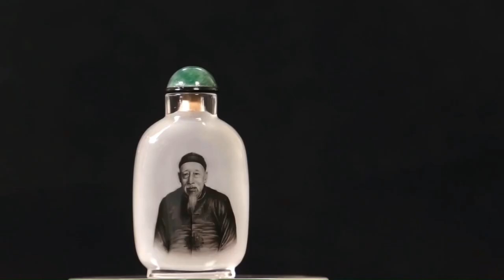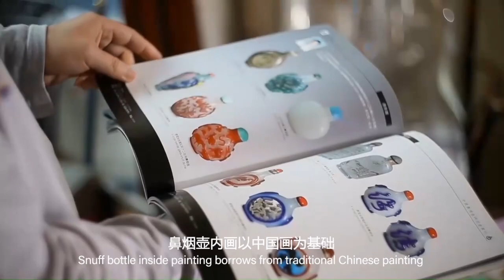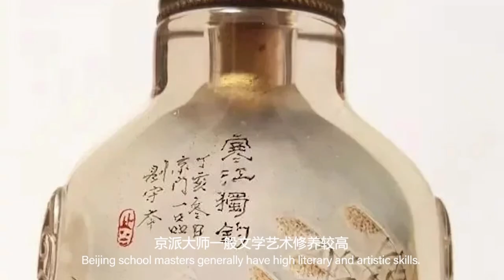Chinese traditional handcraft inside-painted snuff bottles